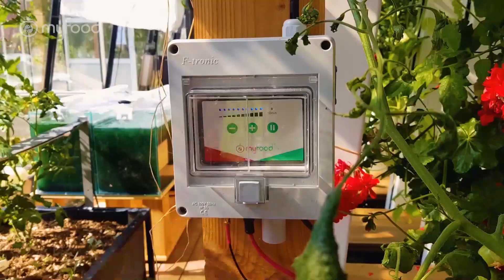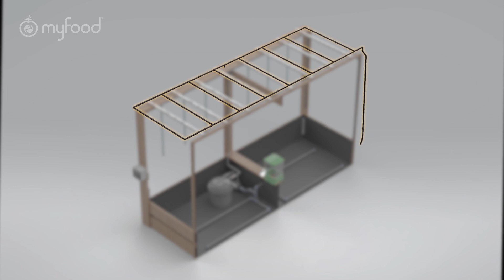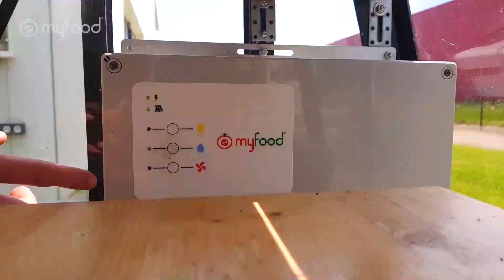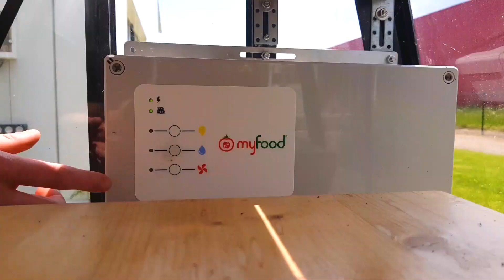TUTO - Nettoyer le système d'irrigation et le filtre (version Family)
Certaines des buses de votre serre FAMILY ont un débit faible ou inexistant ? Vous ne savez pas à quoi cela est dû ? Pas de panique, ce sont des choses qui arrivent avec l'utilisation de votre serre. Nous sommes là pour vous aiguiller dans la marche à suivre !

La solution la plus simple : un bon nettoyage du filtre tamis et immergé.

Nous allons voir dans cette vidéo comment poser le diagnostic en isolant l'élément défectueux puis comment résoudre le problème.

00:00 Introduction
01:11 Le branchement correct
01:38 Le niveau d'eau
01:55 Le circuit d'irrigation
02:53 Le filtre tamis
03:30 La pompe
04:24 Le filtre radial
06:05 La buse à hélice